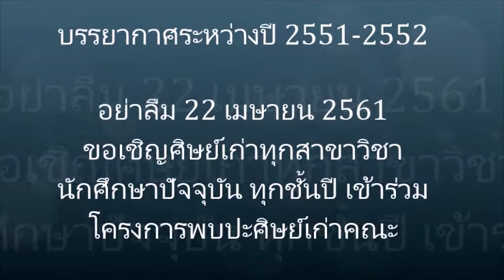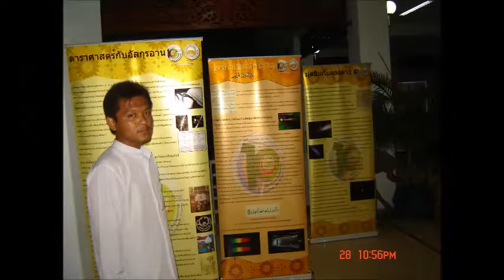ประมวลภาพกิจกรรมคณะวิทยาศาสตร์และเทคโนโลยี ปีการศึกษา2551-2552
งานประชาสัมพันธ์
สำนักงานคณะวิทยาศาสตร์และเทคโนโลยี
มหาวิทยาลัยฟาฏอนี